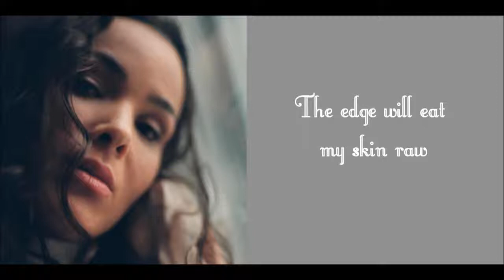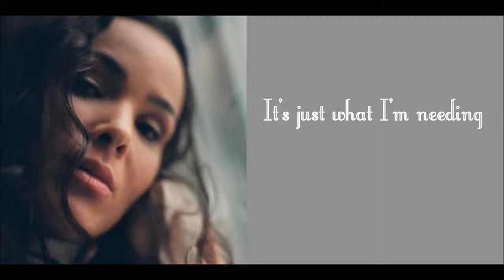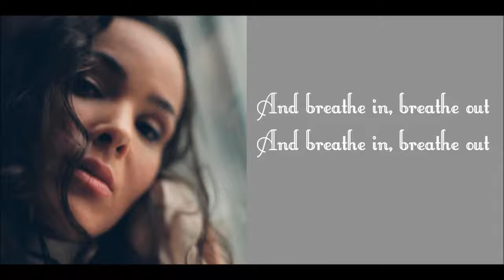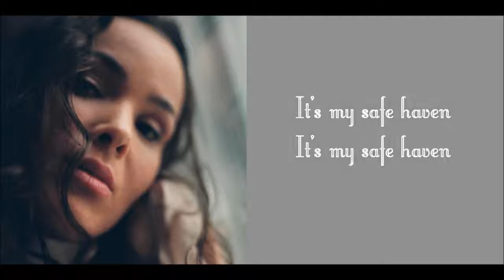Alexianne - Safe Haven (Lyric Video)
Track: Safe Haven (2018)